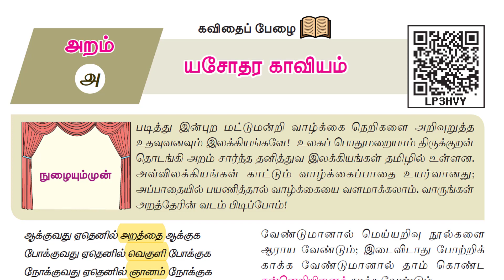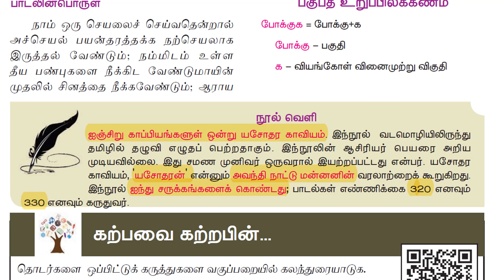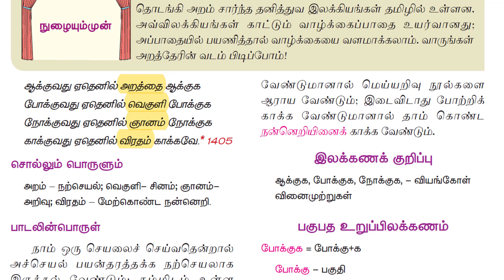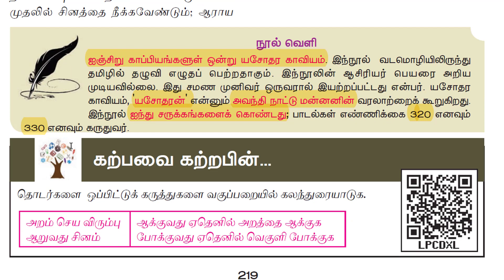9th இயல் 8 செய்யுள் பகுதி யசோதர காவியம்